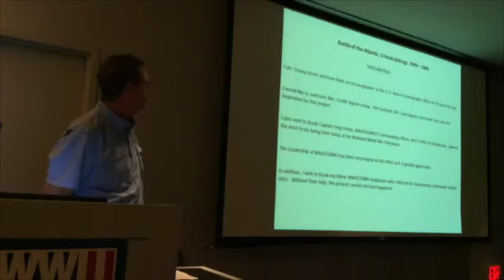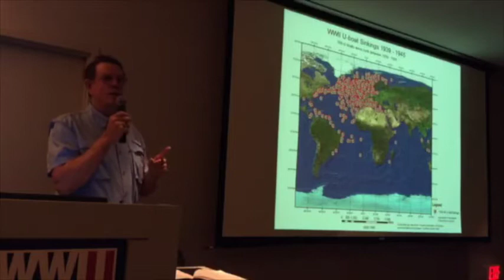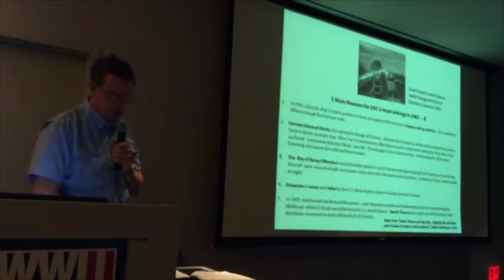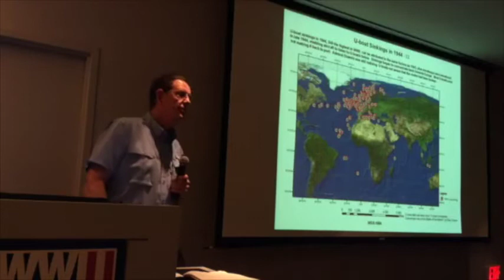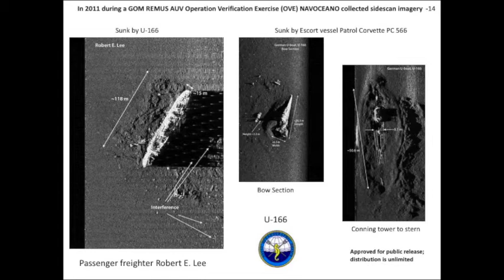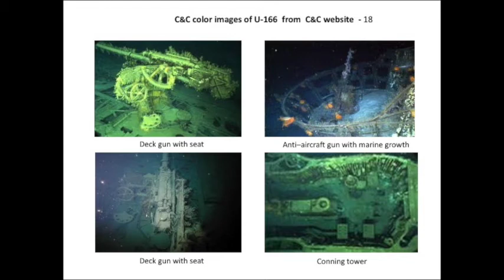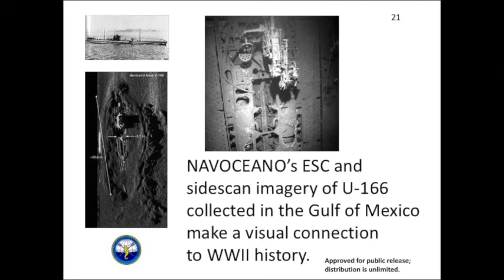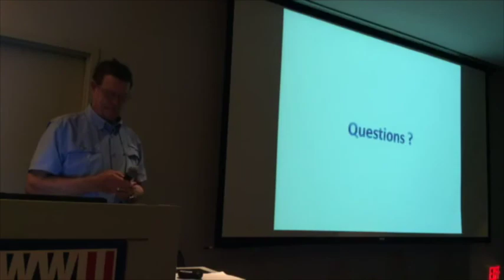Lunchbox Lecture: Dunny Green: "Battle of the Atlantic, U-boat Sinkings 1939–1945"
From 1939 to 1945, 766 U-boats were sunk worldwide. Yearly charts of these sinkings show the progress of the war in the Atlantic and portray a snapshot of WWII history. Recorded August 2, 2017, at The National WWII Museum in New Orleans.